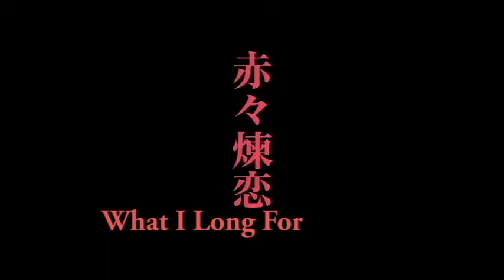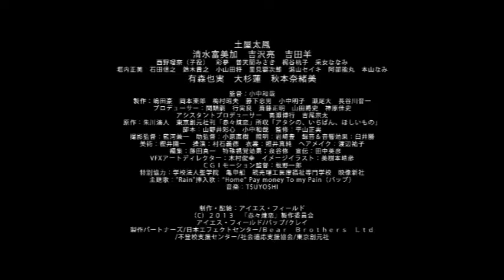What I Long For / 2013 / 83min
It's something so ordinary that everyone has forgotten how wonderful it is...

A high school student Juri spends her days wondering around familiar places.
From time to time, she witnesses a suicide scene orchestrated by grotesque variant being called the "Bugman." After a small incident, she gained the ability to see "Bugman," which brings death to anyone it possesses.

Is this a punishment for her "secret"?

With the dream team including the master of SF movies, Kazuya Konaka (Atsuhime No.1, 2012) and VFX specialist Toshiyuki Kimura (Casshern, 2004), the film is both theatrically entertaining as well as highly enlightening.

Moreover, the lead actress Tao Tsuchiya (Tokyo Sonata, 2007) has been selected for anti-suicidal campaign launched by the Japanese government from this coming fall.

Be the witness of Juri's fate, whose yearning desire may be enough to burn out her soul.